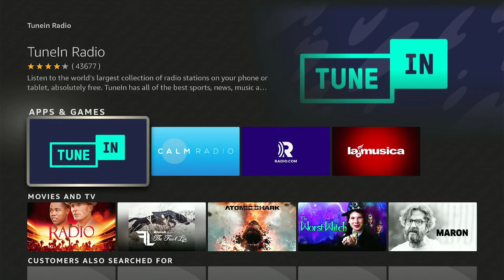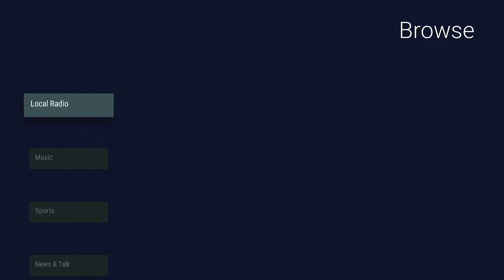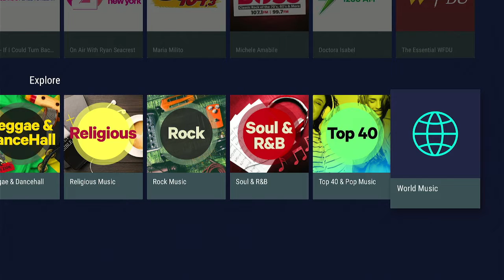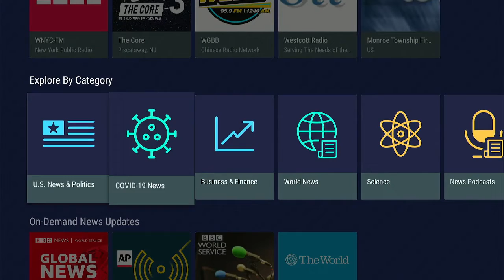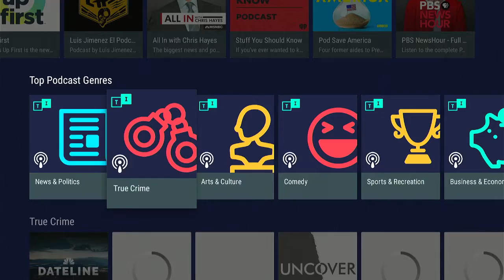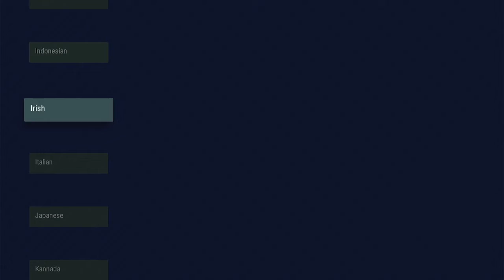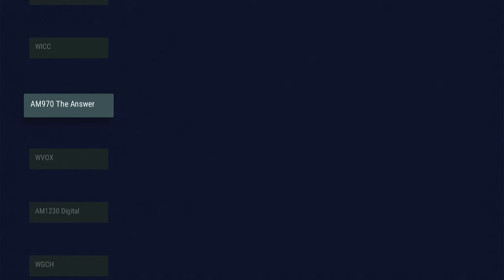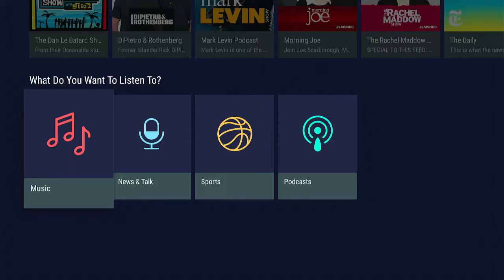How to Install TuneIn Radio on FireStick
Steps to install TuneIn Radio on FireStick, FireStick 4K, FireStick Lite, Fire TV Cube, and Android TV